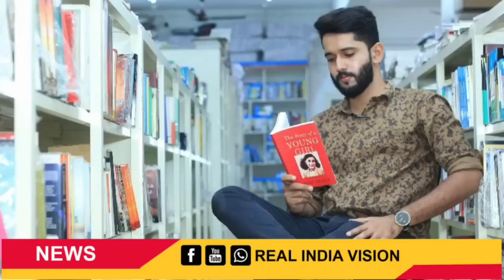റിഫകേസിനെ പറ്റി കാദർ കരിപ്പൊടി പറയുന്നു| rifa mehnu | khader karippody